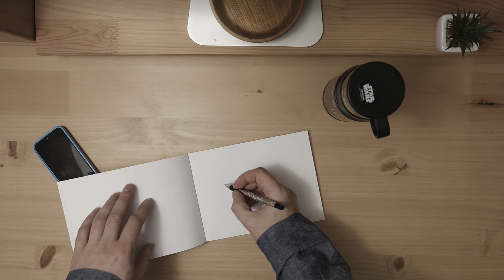DIY: Leather Trucker Wallet. Making small trucker wallet from Horween Dublin leather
SMALL TRUCKER WALLET

You're more than welcome to check my new project - small tracker/biker wallet. One of my favorite  wallets design. At the next video I will try to make a nice leather chain for it. Hope you will enjoy the process and new editing style.

Materials used:
- Horween Dublin leather
- PRYM snap buttons
- TIGRE RITZA 0.8mm thread
- YKK zipper